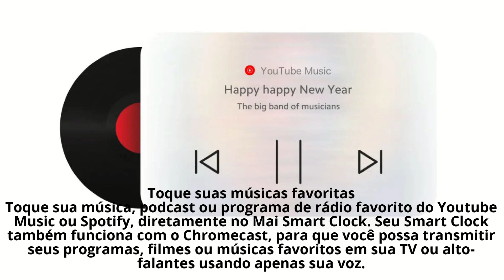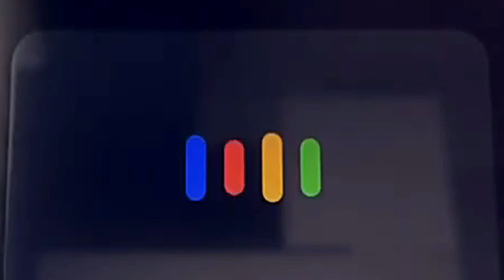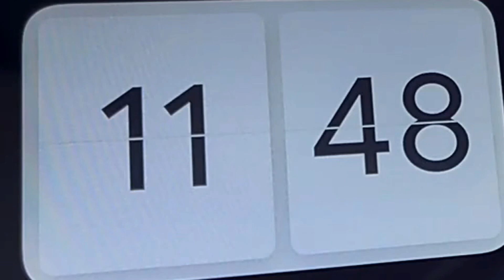Xiaomi MI Smart Clock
Novidades no mundo dos equipamentos digitais, aqui no
AntNasCar Channel.
Você  que esta chegando agora aqui no canal, aqui é seu lugar!!
E neste vídeo você vai ver.: Mi Smart Clock Xiaomi

E não pode deixar de conhecer a melhor BOX da atualidade.:
Comente e compartilhe com amigos.

Antony/Nayska/Caroline/Chantall